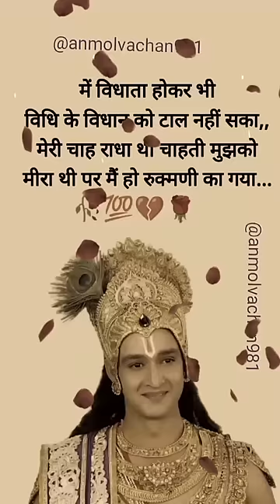जय श्रीकृष्ण सत्य बात सहमत हो तो subscribe करे new motivation शुभ प्रभात subha sandes anmol vichar